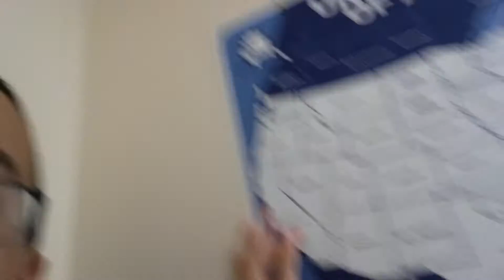CA Vacation Vlog Pt.1 | ITS BURNING!